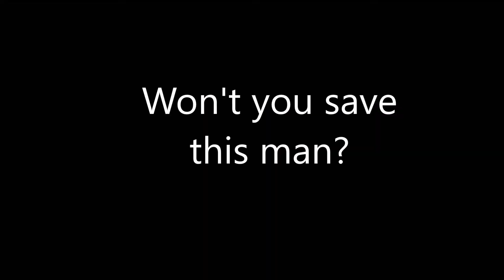Swaggerfield 4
We ain't ever makin out da hood are we